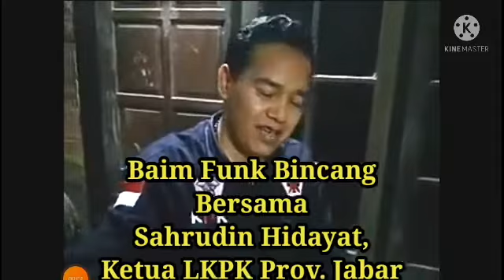@ BAIM FUNK BINCANG BERSAMA KETUA LKPK JABAR DI TERAS BOROBUDUR GARDEN.